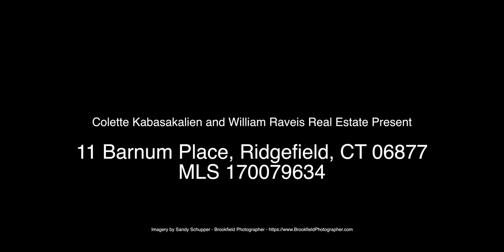Virtual Tour of 11 Barnum Place, Ridgefield CT 06877 MLS 170079634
Virtual Tour of 11 Barnum Placxe, Ridgefield, CT 06877 MLS 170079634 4 Bedrooms, 3 bathrooms 3.177 sq ft. Located in very desirable Turner Hill Development at the end of a private driveway is this beautifully upgraded Colonial. Eat-in kitchen with Granite counters, stainless steel appliances, great center island workstation. Incredible Master bedroom with a fabulous hydro tub . Large flat yard with a low deck off of the kitchen provides for much family fun and gatherings.
Town Water, sewer and natural gas makes this a great find. Fabulous Commuter location.